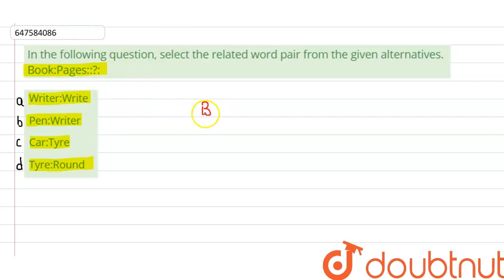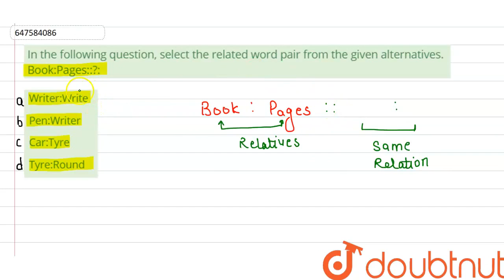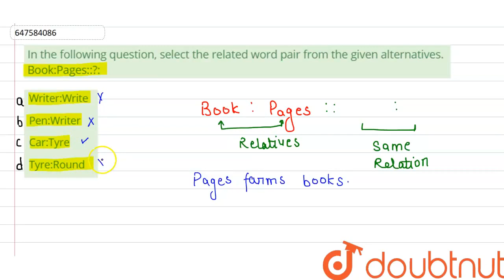In the following question, select the related word pair from the given alternatives. Book:Pages:...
Class: 14
Subject: REASONING
Chapter: SSC CHSL (8TH MARCH 2017- SHIFT 1)
Board:GOVT

👉 Have Any Query? Ask Us.